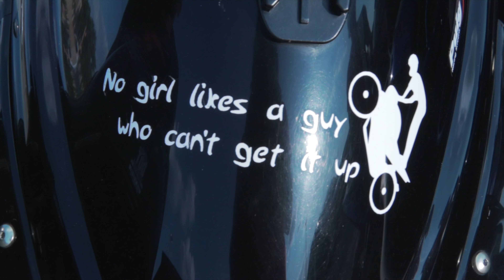Jeg "Step" (Official Video) | Dir. by ShotbyFlyguy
FLYGuY Productions